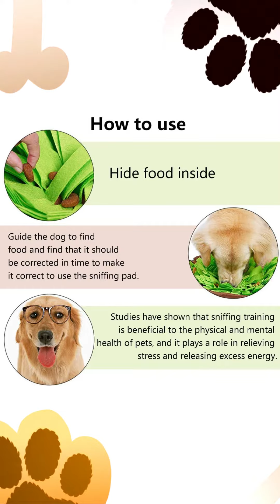Toy Tips #2 - Snuffle Mat! Good Dog Academy NI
Information on doggy snuffle mats! great for mental stimulation, relieves stress & anxiety. Use it while your out! We sell these in our online shop! (see link below) - Good Dog Academy NI